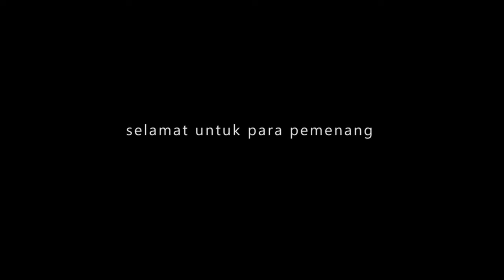pemberian hadiah untuk pemenang lomba memperingati hari kemerdekaan indonesia yang ke 76